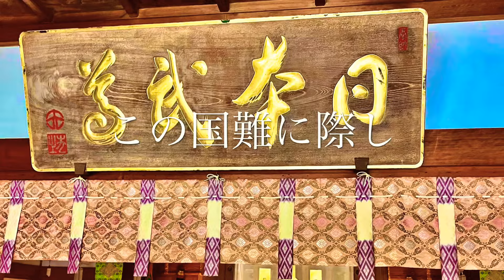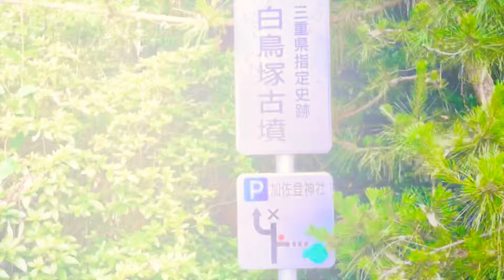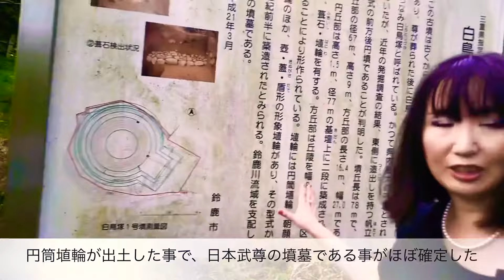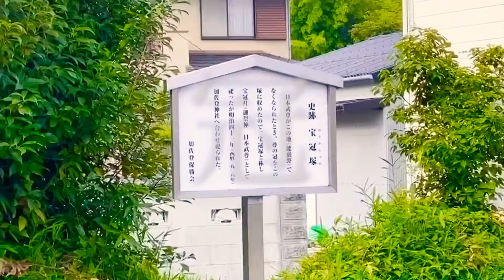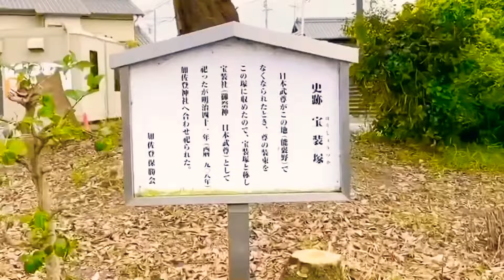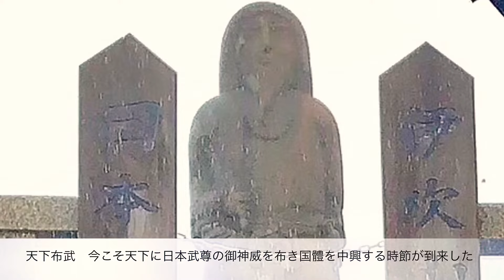日本統一・天翔る日本武尊の御魂〜加佐登神社・白鳥塚の古墳〜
鈴鹿市加佐登杖町に鎮座する加佐登神社は、日本武尊外十六柱が祀られている。この地は日本武尊薨去の地であると共に、その死を悼んだ父帝・景行天皇が9カ月間、行在所「綾宮（かんはたのみや）」を営まれた聖跡「綾宮崎（きのみやさき）」に由来し、元来の地名を「高宮」と称した。古来、「能褒野原」と呼ばれた地であり、標高70メートルの椎山の上に鎮座する加佐登神社は、江戸期には「御笠殿（みかさどの）」と称されていたが、その社名の由縁は、日本武尊愛用の笠と杖を御神体としている事に由来する。
拝殿内には日本武尊を描いた絵馬や御木像、御本殿傍には石像が安置されている。
神社御本殿の北側奥に鎮まる日本武尊の墳墓「白鳥塚古墳」、別称「鵯鳥塚（ひよどりづか）古墳」は、東西70メートル、南北60メートル、高さ13メートルなる三重県最大の円墳である。
発掘調査による円筒形埴輪の出土により、5世紀前半の築造と判明、その年代は日本武尊の生きた時代と一致している。
墳墓の南東側には、前方後円墳の変形部である長さ15・5メートル、幅27メートルの前方部が確認されており、恐らくはその張出部分（前方）に御神体を奉斎し祭祀を斎行したと思われる。
鈴鹿能褒野原に伝わる三つの墳墓（能褒野御陵・武備塚古墳・白鳥塚古墳）のうち、景行天皇の行在所に最も近いのが、ここ白鳥塚古墳であり、また、国学者・本居宣長もその著書「古事記伝」に於いて、この地が日本武尊の墳墓として有力視している。
いずれにせよ、ほぼ一代に於いて大和朝廷を統一した日本武尊が実在した事は事実である。
その猛き御神威を先人達は厚く尊崇してきた。
日本武尊の申し子と自認した織田信長が天下統一の旗印として掲げた「天下布武」もまた、「日本武尊の御神威を布く事により天皇のもと日本を統一する」という強い意志を表した語である。
国難と叫ばれる昨今にあり、人々の生々しきまでの本性が顕わとなったが、これもまた、日本武尊の御神意によるものであったと確信する。
如何に生き如何に死すべきかを身を以て体現され、日本民族の精神の淵源たり続ける、それこそが日本武尊が我々に遺された御聖徳であろう。
白鳥となって天駆けた日本武尊の御魂は、今も尚、天上より日本国を守護し続けておられる。